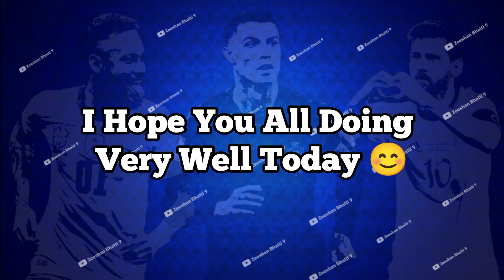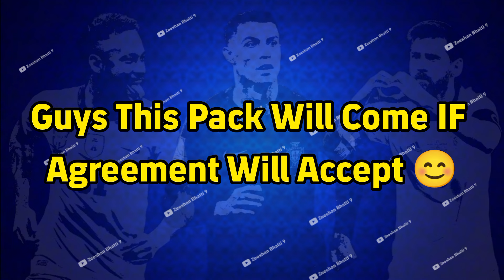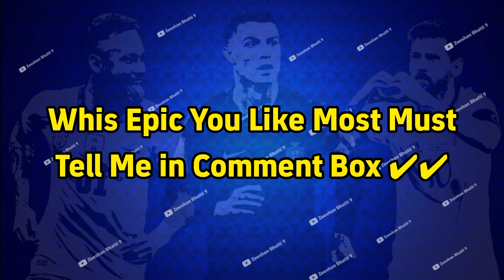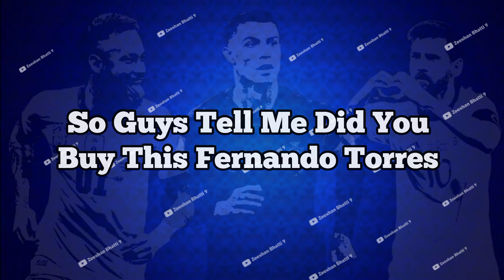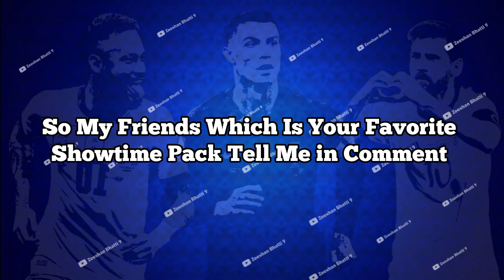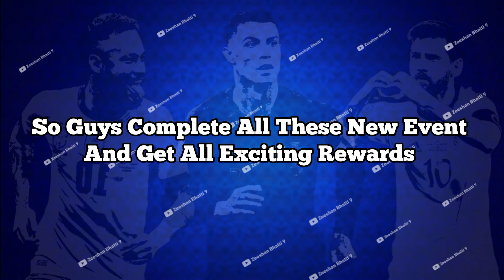Big Update 🔥😊!! New BBC Epic Pack, BBC Showtime Pack, Cristiano Ronaldo Premium Pack eFootball 2025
I'm,
Zeeshan Bhatti 9
𝙋𝙧𝙤𝙛𝙚𝙨𝙨𝙞𝙤𝙣𝙖𝙡 𝘼𝙩𝙝𝙡𝙚𝙩𝙚𝙨:-